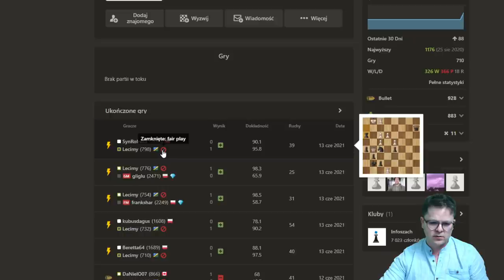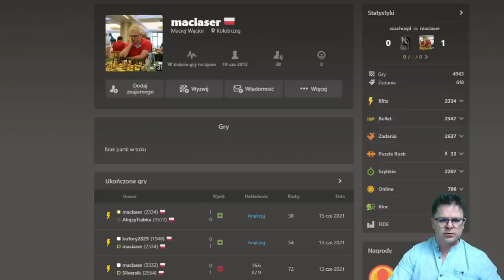MAT w 4 ruchach MISTRZOWI POLSKI! (8500zł - pula nagród) | Grand Prix bonabanco, szachy 2021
MAT w 4 ruchach MISTRZOWI POLSKI! (8500zł - pula nagród) | Grand Prix bonabanco, szachy 2021. Bardzo silny turniej bonabanco grand prix - chess festiwal, w którym wzięli udział świetni szachiści: acymistrzowie, mistrzowie międzynarodowi i cała masa pozostałych świetnych graczy! Pula nagród wyniosła 8500zł, a za 1 miejsce przypadło 2000zł!
Działo się...

Serdecznie zapraszam :-)

POLECAM:
Grafiki od shadethombre: